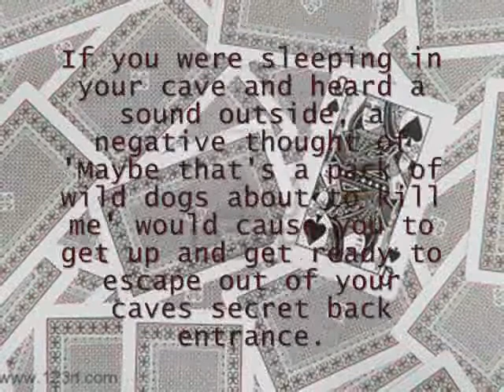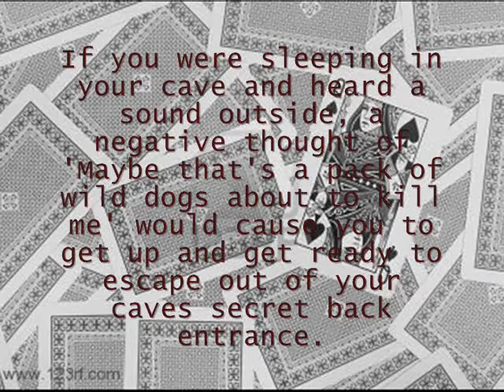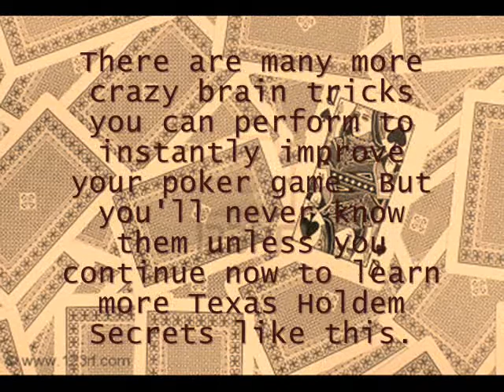Extremely Important Texas Holdem Secrets How To Not Psych Your Self Out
Most players psych themselves out and cause themselves to lose. Learn these Texas Holdem Secrets now so this never happens to you.